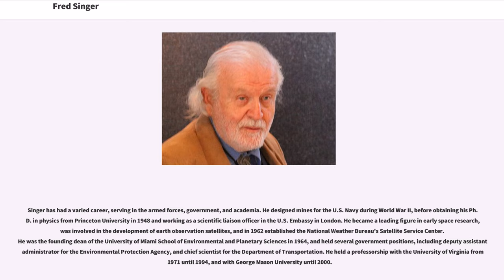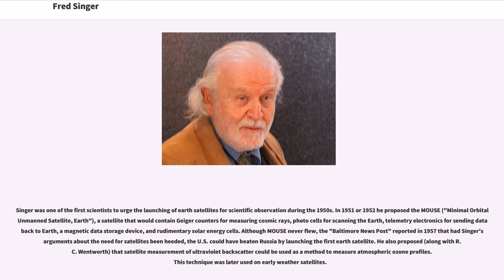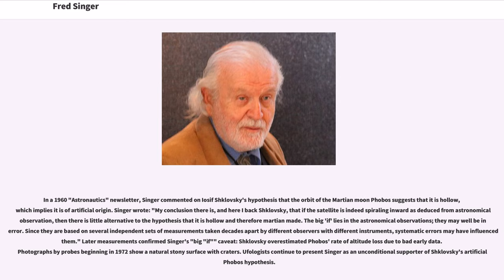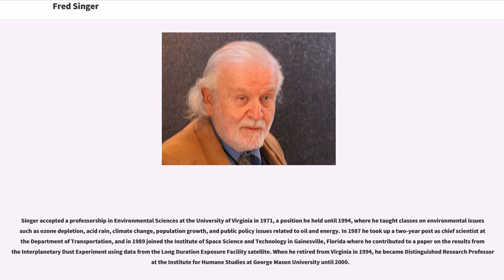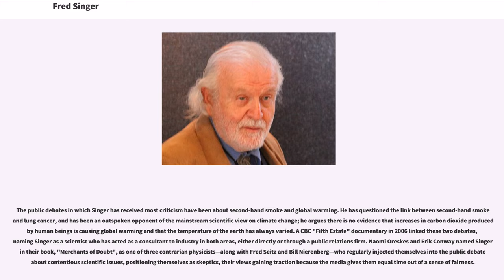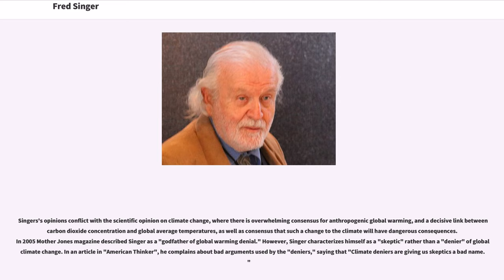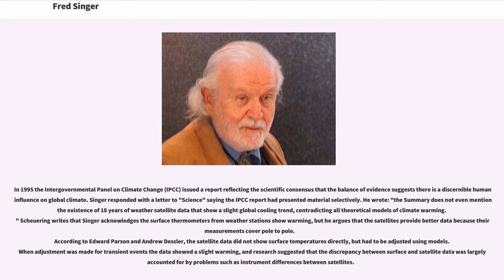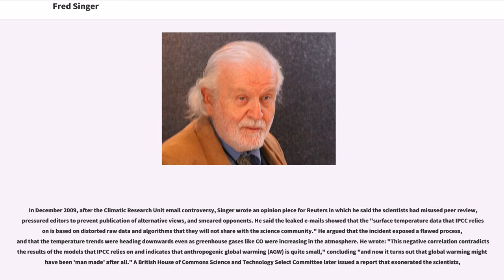Fred Singer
Siegfried Fred Singer (born September 27, 1924) is an Austrian-born American physicist and emeritus professor of environmental science at the University of Virginia. Singer trained as an atmospheric physicist and is known for his work in space research, atmospheric pollution, rocket and satellite technology, his questioning of the link between UV-B and melanoma rates, and that between chlorofluoro compounds and stratospheric ozone loss, his public downplaying of the health risks of passive smoking, and as an advocate for climate change denial. He is the author or editor of several books including "Global Effects of Environmental Pollution" (1970), "The Ocean in Human Affairs" (1989), "Global Climate Change" (1989), "The Greenhouse Debate Continued" (1992), and "Hot Talk, Cold Science" (1997). He has also co-authored "" (2007) with Dennis Avery, and "Climate Change Reconsidered" (2009) with Craig Idso.

Singer has had a varied career, serving in the armed forces, government, and academia. He designed mines for the U.S. Navy during World War II, before obtaining his Ph.D. in physics from Princeton University in 1948 and working as a scientific liaison officer in the U.S. Embassy in London. He became a leading figure in early space research, was involved in the development of earth observation satellites, and in 1962 established the National Weather Bureau's Satellite Service Center. He was the founding dean of the University of Miami School of Environmental and Planetary Sciences in 1964, and held several government positions, including deputy assistant administrator for the Environmental Protection Agency, and chief scientist for the Department of Transportation. He held a professorship with the University of Virginia from 1971 until 1994, and with George Mason University until 2000.

In 1990 Singer founded the Science & Environmental Policy Project, and in 2006 was named by the Canadian Broadcasting Corporation as one of a minority of scientists said to be creating a stand-off on a consensus on climate change. Singer argues there is no evidence that global warming is attributable to human-caused increases in atmospheric carbon dioxide, and that humanity would benefit if temperatures do rise.
He is an opponent of the Kyoto Protocol, and has claimed that climate models are neither based on reality nor evidence. Singer has been accused of rejecting peer-reviewed and independently confirmed scientific evidence in his claims concerning public health and environmental issues.

Singer was born in Vienna, Austria, to a Jewish family, where his father was a jeweler and his mother a homemaker. When the Nazis invaded, the family fled, Singer leaving on a children's transport train with other Jewish children. He ended up in England, where he lived in Northumberland, working for a time as a teenage optician. Several years later he emigrated to Ohio and became an American citizen in 1944. He received a B.E.E. in electrical engineering from Ohio State University in 1943, and an A.M. in physics from Princeton in 1944. He taught physics at Princeton while he worked on his masters and his doctorate, obtaining his Ph.D. there in 1948. His doctoral thesis was titled, ""The density spectrum and latitude dependence of extensive cosmic ray air showers"." His supervisor was John Archibald Wheeler, and his thesis committee included J. Robert Oppenheimer and Niels Bo...